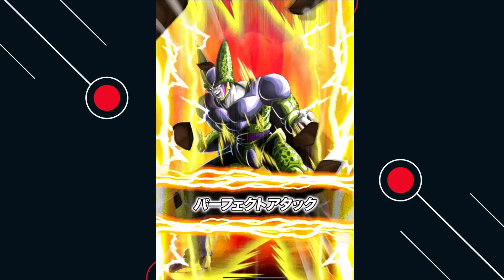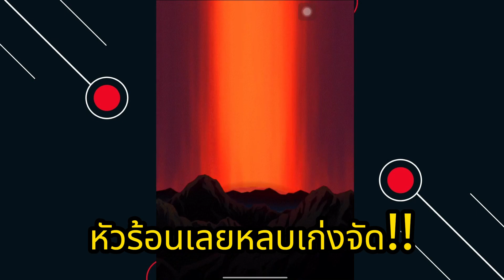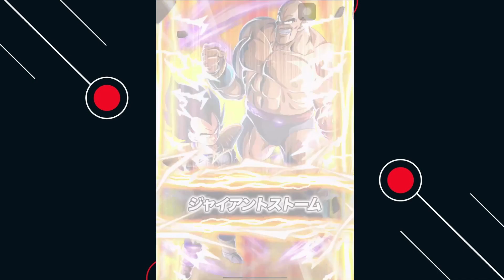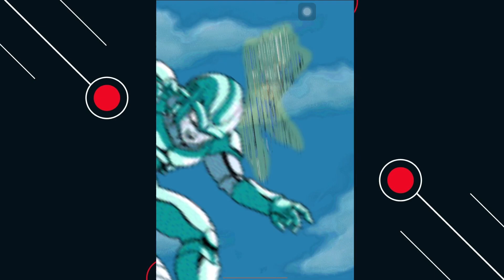จัดทีมผ่าน VDUC ครั้งที่ 74 เก่งจริงอย่าหลบสิ!!Dokkan Battle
กลุ่ม Dokkan คนไทย :
   Dragonball Z Dokkan Battle ไทย (พูดคุย เเลกเปลี่ยนความรู้ Thailand)
   DOKKAN BATTLE CORP. (Inter/TH)+